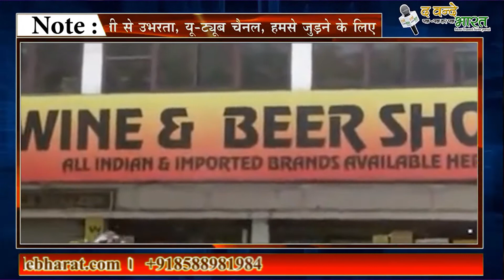बड़ी खबर : दिल्ली में 47 दिन बंद रहेंगी शराब की दुकानें